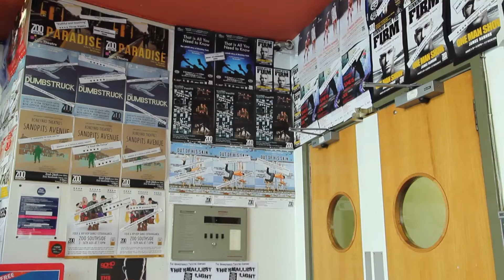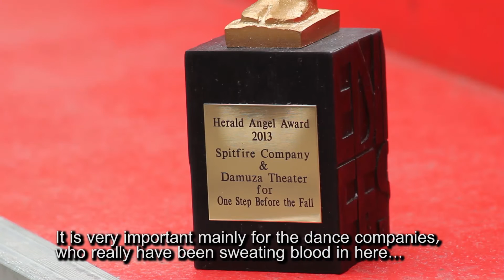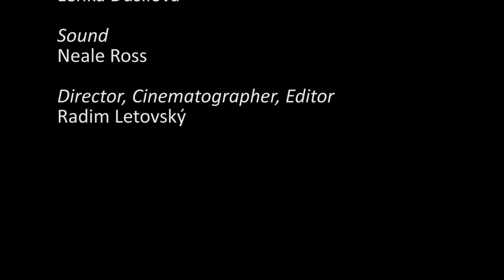Czech Dance Showcase at the Edinburgh Festival Fringe 2013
The Czech Centre London, in association with Staropramen and in partnership with Nová síť, brought three extraordinary Czech contemporary dance performances - S/He Is Nancy Joe, One Step Before the Fall and What Is The Weight Of Your Desire? - to Fringe festival in Edinburgh 2013. Performances by three unique Czech dance groups Vertedance, Spitfire and Tantehorse took  place in ZOO Venues for three weeks between August 2 and August 26. Organised in collaboration with the Ministry of Culture of the Czech Republic, Statni fond kultury CR, British Council in Prague and the Arts and Theatre Institute in Prague.
Author of the video is Radim Letovsky.

About the projects:

Spitfire Company & DAMÚZA: One Step Before the Fall

Captivating story of boxer Muhammad Ali combining a powerful dance with live music by the holder of Czech Grammy, Lenka Dusilova. Winner of the Dancer of the Year and Best Light Design awards at the Czech Dance Platform in 2013.

Tantehorse: S/He Is Nancy Joe

'I was born a girl but I know it's a mistake'. A docu-dance, a unique style of street-ballet, hip hop, pop and lock. The Best Contemporary Dance 2012 according to The Washington Post. Nominated for the Czech Platform Dancer of the Year award in 2013. 'Her body is an element of surpassing wonder' (Sarah Kaufman).

Vertedance: What Is the Weight of Your Desire?

Four female dancers question the role of bodies, nudity and desire in a fusion of dance and music, the male and female principle, and the fragile contradiction between the intimate and the public. Winner of the Dance Piece of the Year and Dancer of the Year awards at the Czech Dance Platform 2012.